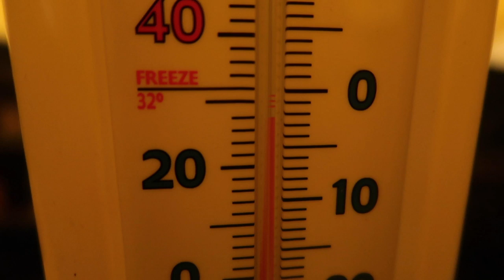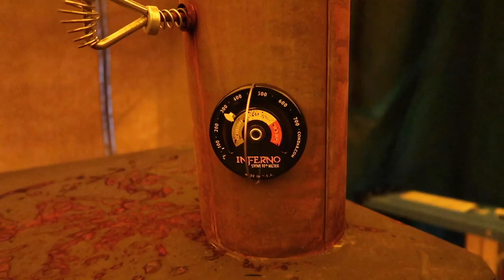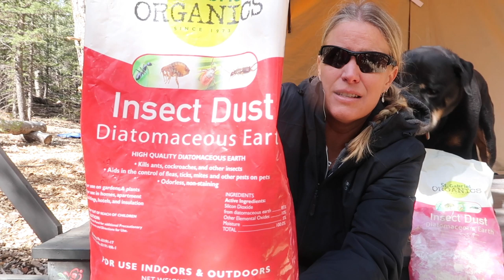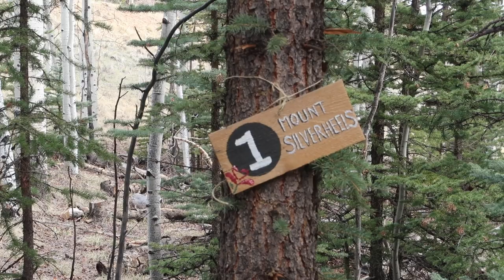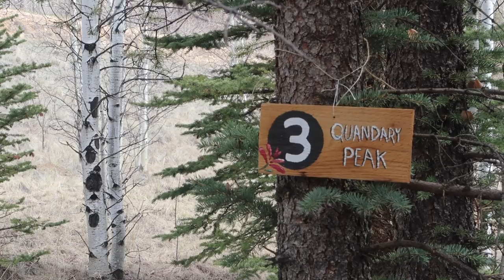Waking Up At My CANVAS TENT - I LOVE it!! Camping Bugs Solution - Spirit Forest -pt2- S3 -Ep#42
Waking up at my tent.  My daughter is scared of bugs.. time to take some action.

ADDRESS:
Spirit Forest